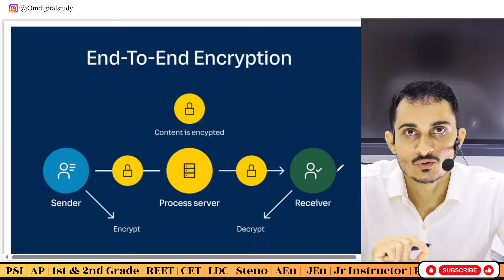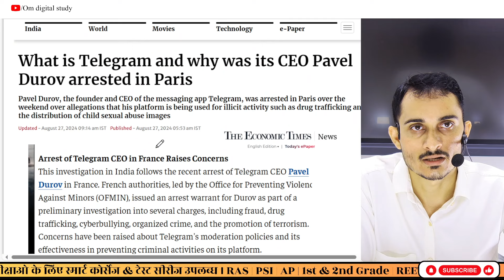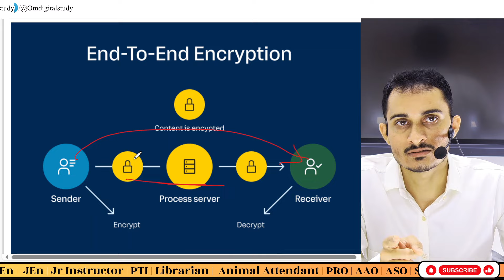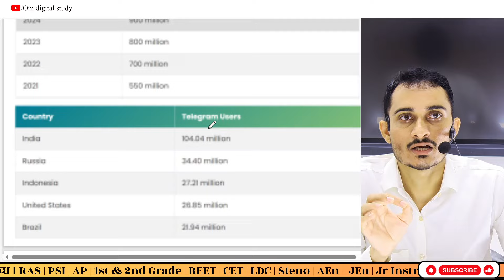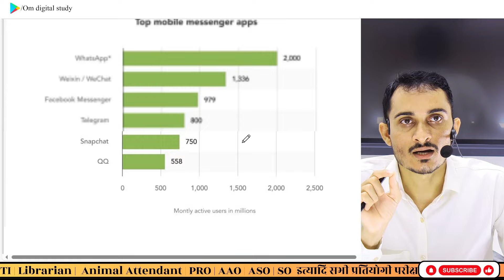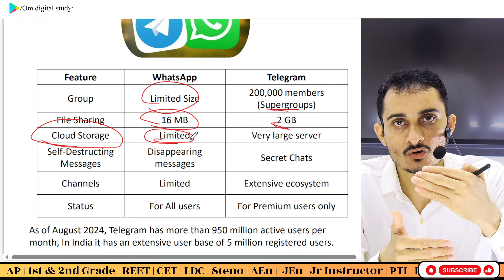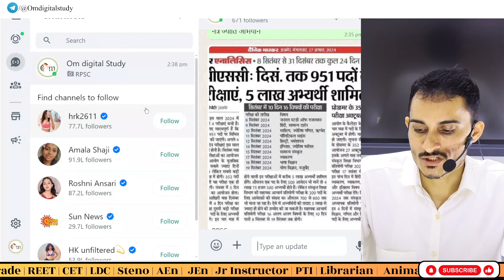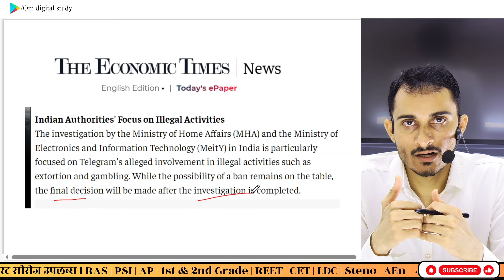भारत में Telegram को लेकर सरकार का रूख ? | Telegram ban in India ? | Telegram ban News today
भारत में Telegram को लेकर सरकार का रूख ? | Telegram ban in India | Telegram News today